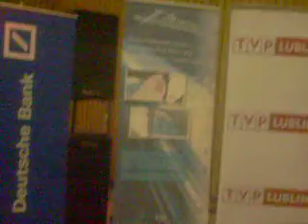Koncert Inauguracyjny : STUDIO CLASSIC RADIA LUBLIN 27.05.2010 cz . X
Nagrody za konkurs Chopinowski